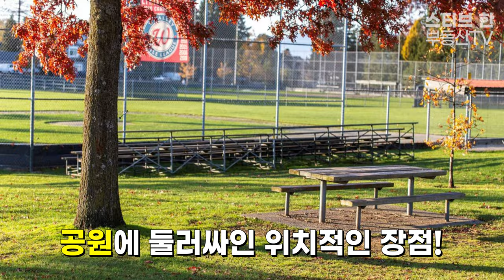미래의 신촌, 대학가! 써리 센트럴의 Piano! | 스티브한 밴쿠버 부동산 TV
안녕하세요!

오늘 영상은
Concord 개발사의 써리 센트럴 역 인근 새로운 아파트,
Piano에 대한 영상입니다.

문의사항은 아래 연락처로 편히 연락주시기 바랍니다!
감사합니다.